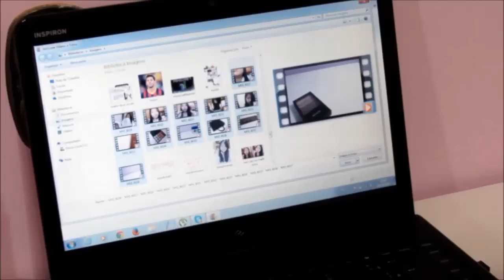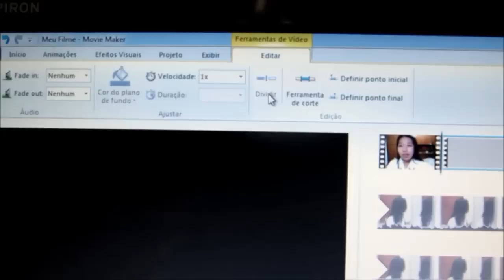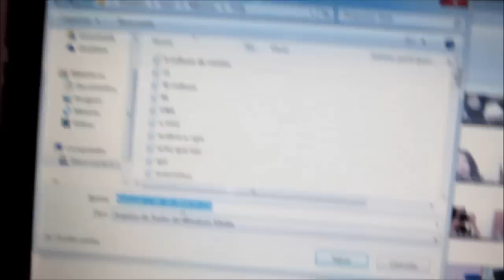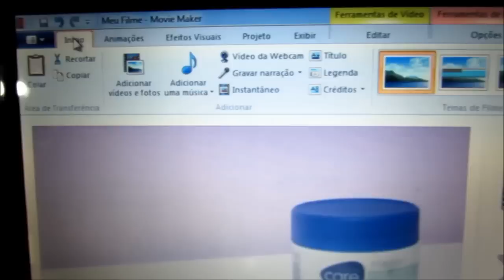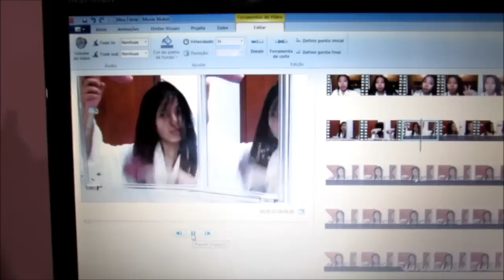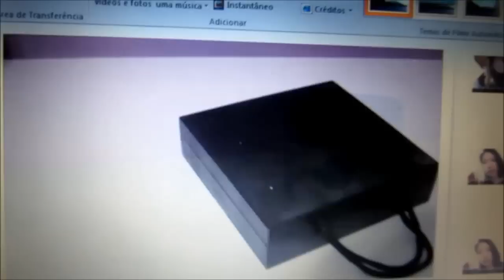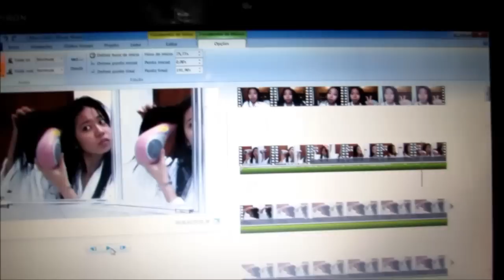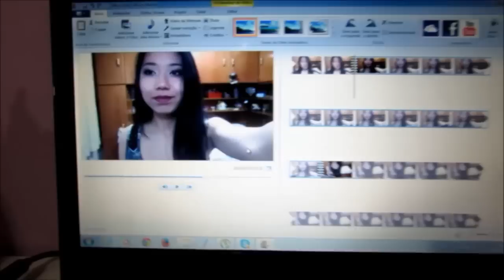Como eu edito no Movie Maker | Nanayukii